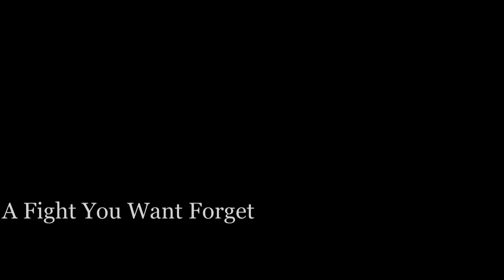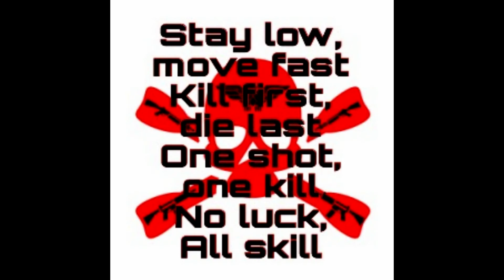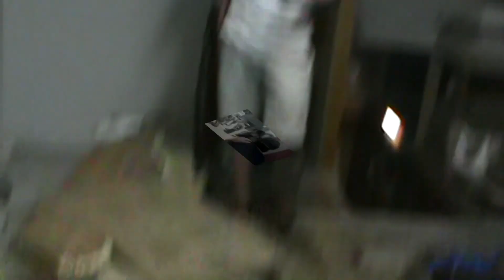The Greatest Push